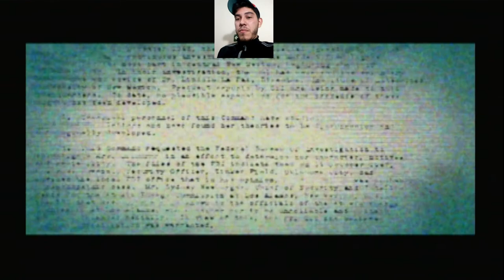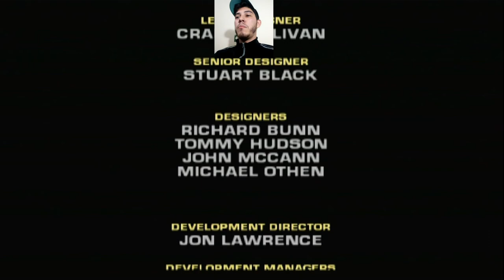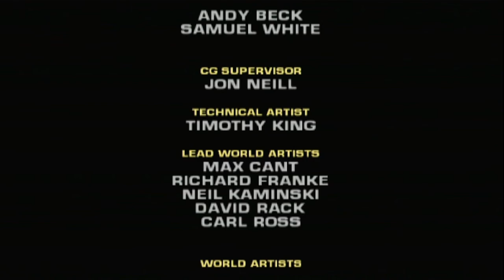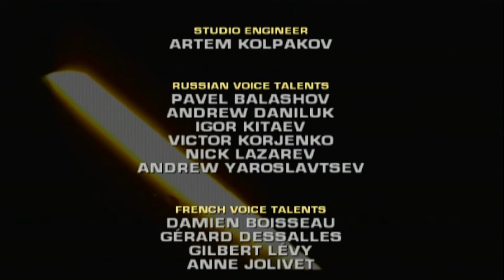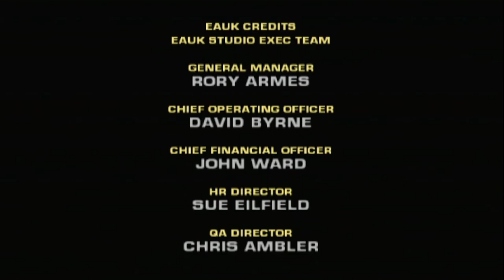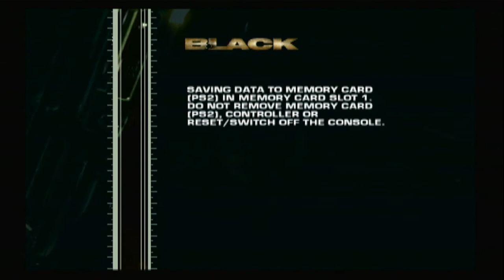⭕ BLACK ⭕ #08 - O FINAL: AGONIA SEGUIDA DA PRIMEIRA MORTE [JOGADO NO PS2]